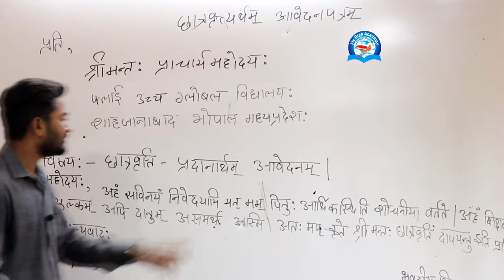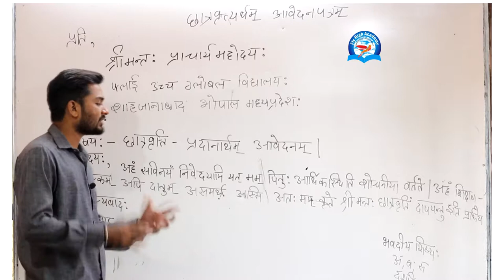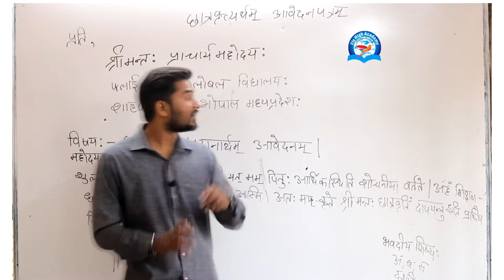छात्रवृति आवेदन संस्कृत || sanskrit mai chhatravriti ki application || संस्कृत व्याकरण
Spoken English